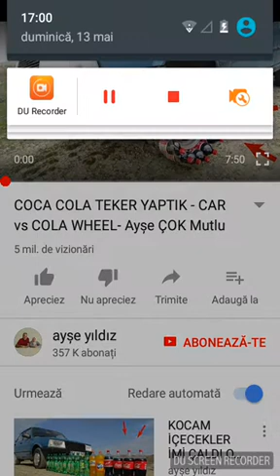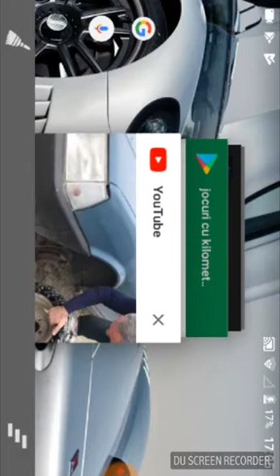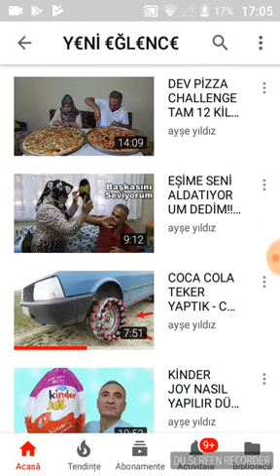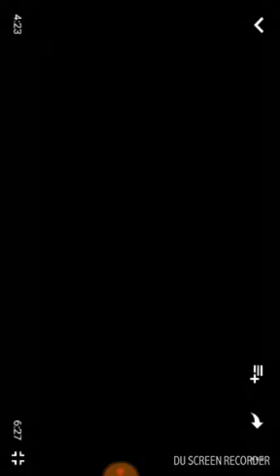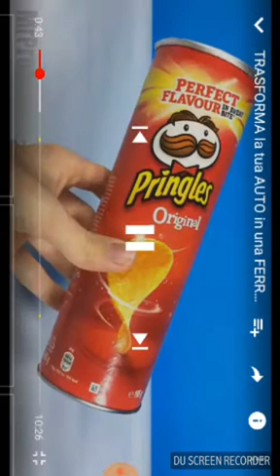Cel mai interesant vlog